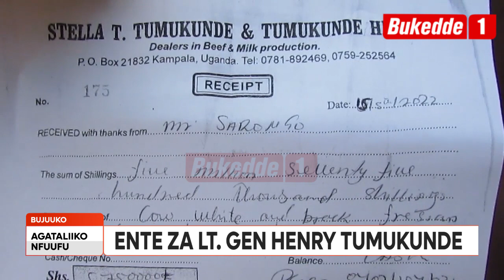Agataliikonfuufu Ente za Lt Henry Tumukunde zabbiddwa Abaazibbye babakutte Ab'enganda zaabwe bal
batuuze b’e Bujuuko e Muduuma basattira olw’abantu baabwe okukwatibwa abakuumaddembe. Kigambibwa nti bano beenyigidde mu kubba ente za Lt Gen Henry Tumukunde ku ffaamu ye esangibwa e Bujuuko